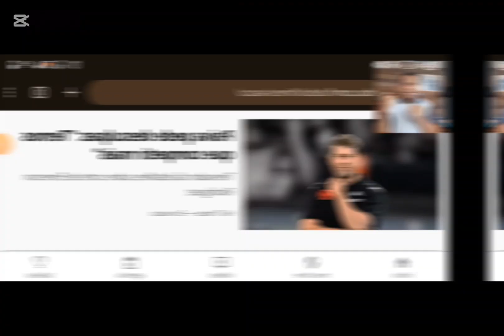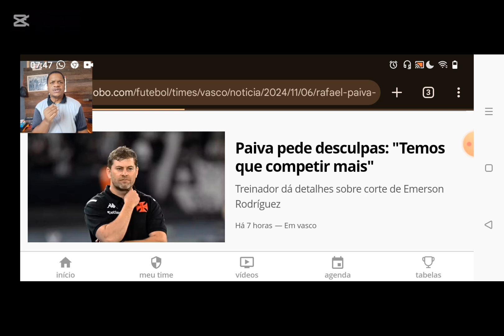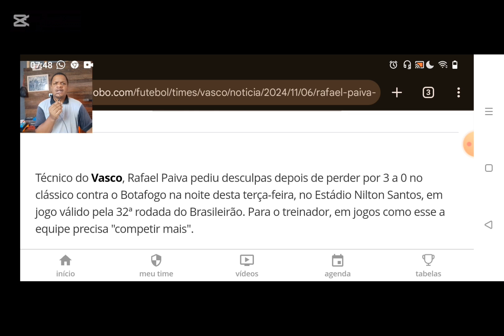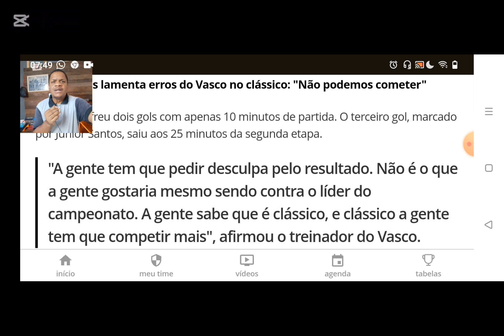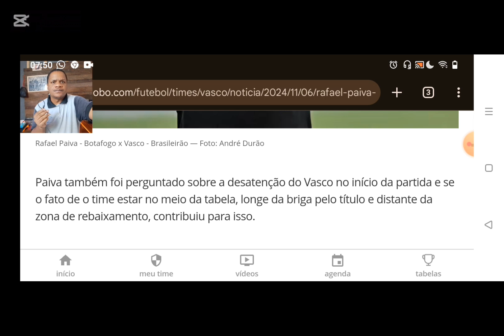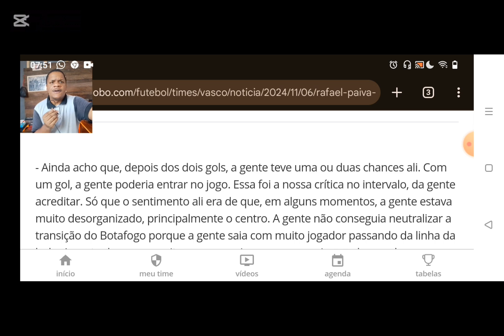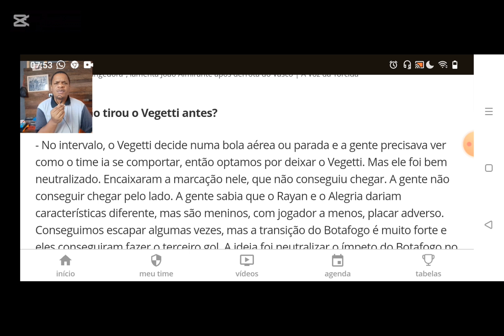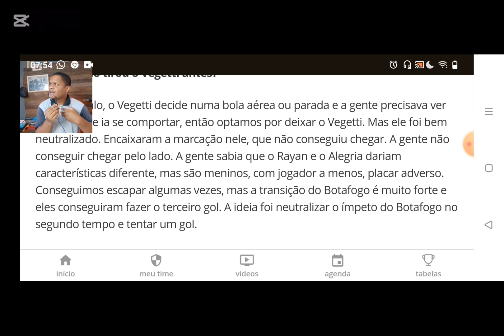PAIVA PEDE DESCULPAS: "TEMOS QUE COMPETIR MAIS" TNC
Rafael Paiva pede desculpas após derrota do Vasco no clássico: "A gente tem que competir mais"